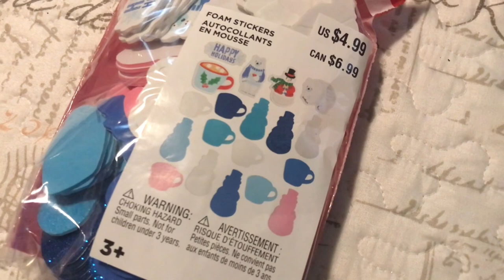Who Wants To See What’s In Our Michael’s $5 box/Part2/Grandma Sandy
Hi, To all My Family and Friends. Grandma Sandy and Debbie invite you to see what’s in our Michael’s $5 boxes we picked up. This is part two of two so don’t forget to come back tomorrow to see the remaining items we scored.

Our channel is designed for anyone interested in shopping hauls,Home decor, gardening, challenges, DIY projects, how to save money, Tea Tuesday and prepping the pantry or anything else we come up with.

Our second channel is “Blossom Your Creativity”

Don’t forget to give us a thumbs up as it helps our channel👍🏻

"I am licensed by Apple, Inc. to use track  “Blue Mountiants by Gabriel Witcher”

All photos and videos are our originals and not subject to copyright.